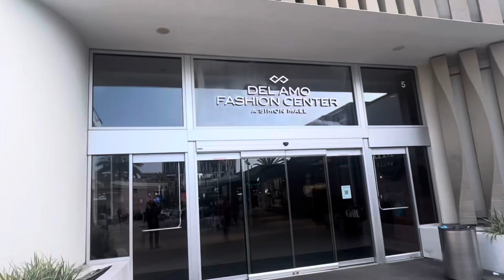🐕🐶 Off Leash Dog Training / Obedience Training 🐶🐕